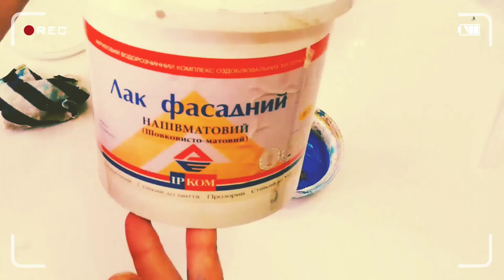Декор бутылки своими руками. Интуитивная роспись бутылки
Декор бутылки своими руками. Как красиво декорировать бутылку с под шампанского.
В этом видео я делаю декор бутылки, с помощью акриловой краски и горячего клея. Такая бутылочка может стать прекрасным элемент декора в интеръере.

или инстограм: oksanakucheneva
конечную работу я выставлю в инсте

Так же вы можете посмотреть другие видео с другими работами, картинами и поделками в моих плейлистах
ПЛЕЙЛЕСТЫ:

Все кто желает поддержать, ВЫ можете сделать удобным для ВАС способом:
1. Карта Приват банка ГРН. № 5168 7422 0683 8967 Кученёва Оксана
2. Donut (для всех стран)